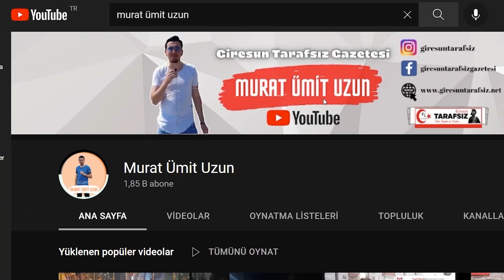SÜPER LİG 14.HAFTA İSTANBUL'U FETH ETTİK / BEŞİKTAŞ : 0 GİRESUNSPOR : 4 / TEBRİK DAHİ ETMEDİLER!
44 YIL SONRA DOLMABAHÇE'DE KARŞI KARŞIYA GELEN İKİ TAKIMDAN GALİP GELEN TARAF YEŞİL - BEYAZLI TEMSİLCİMİZ GİRESUNSPORDU.